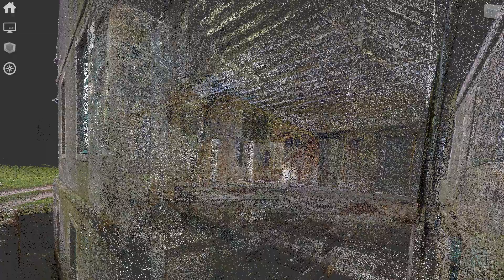3D Scan of Hall of Clestrain part 6 the inside